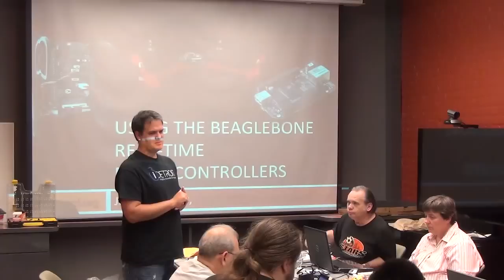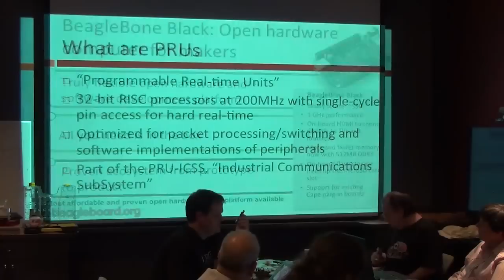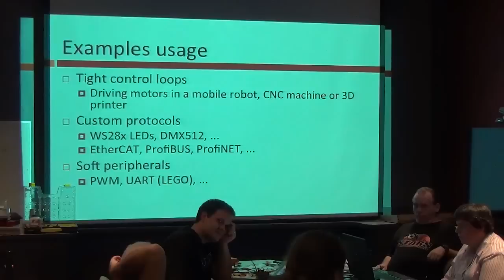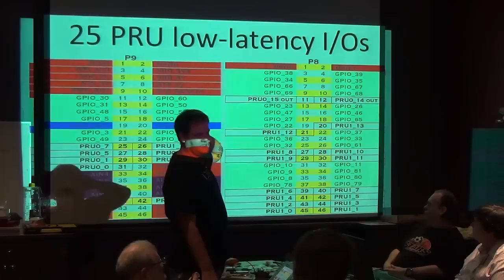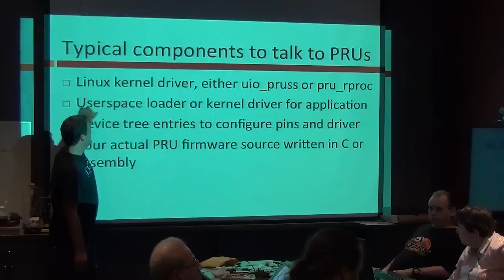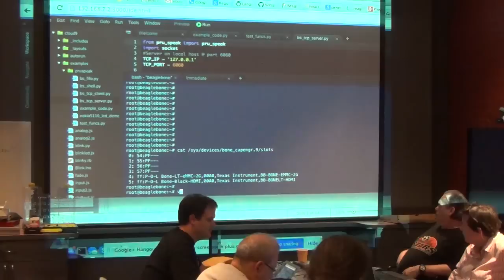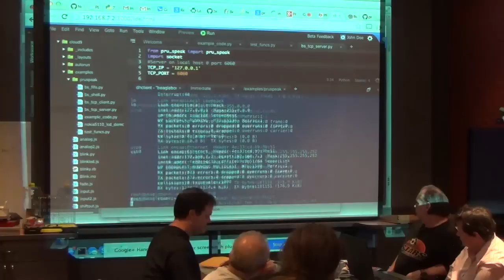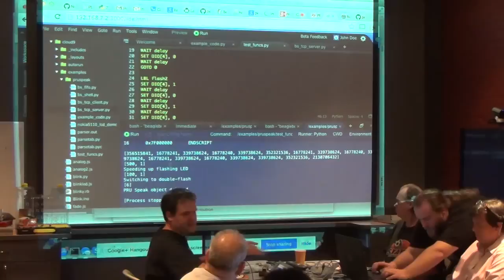Hands-on BeagleBone Black PRU Tutorial (1 of 2)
a hands-on PRU tutorial! PRUs are the on-board microcontrollers on the BeagleBone Black that are super fast and communicate easily with the processor running Linux to control real-time things like motors in 3D printers and huge LED displays.